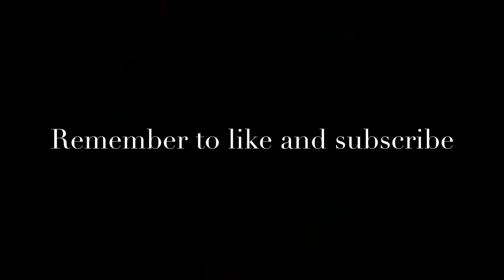I joined a new clan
AW clan (Arrow)